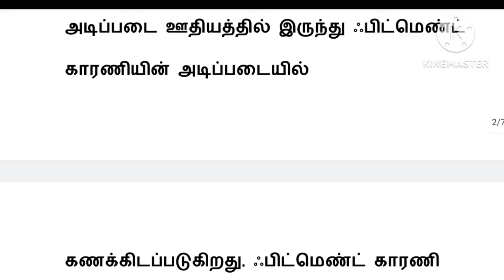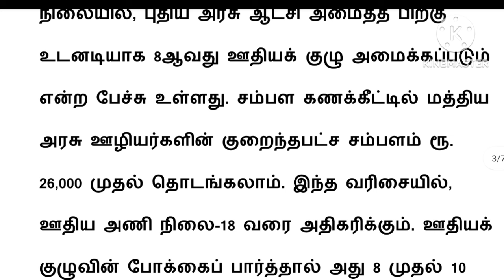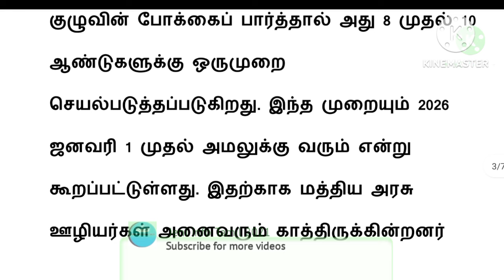8th pay commission latest news tamil/ 8th pay commission latest news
8th pay commission latest news tamil | 8th pay commission latest news